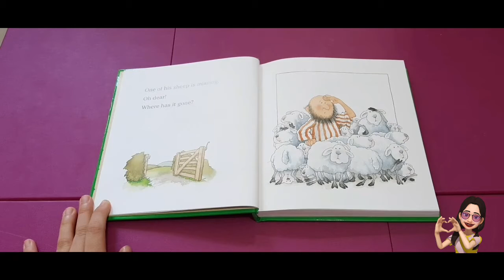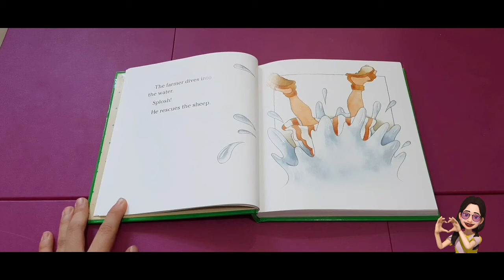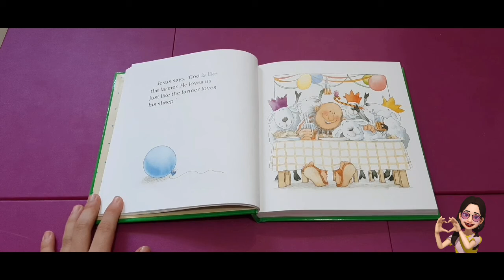Stories Jesus Told-3 minutes character building stories-Episode 1-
Hi, guys!😀
So this book "Stories Jesus Told" contains of 8 Episodes:
Episode 1: The Lost Sheep 🐑
Episode 2: The Precious Pearl ⚪
Episode 3: The Two Sons 👦🧑
Episode 4: The House on the Rock 🏠
Episode 5: The Ten Silver Coins 🥈
Episode 6: The Little Gate 🌉
Episode 7: The Good Stranger 👨
Episode 8: The Rich Farmer 💰💵💶
Hope you like the story!